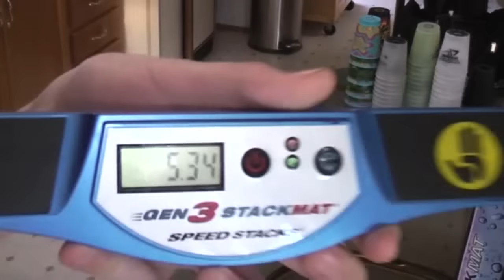Sport Stacking Cycle: 5.34!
Finally a new record!

Not a 5.2 though. I was trying to go for a 5.2 for the rest of the night and didnt get it.

Beaten my record by 0.01!

4th fastest on the web
Tied 3rd overall with Tyler Cole (tytscrib) of a overall time of 8.81!

-Jesse Horn